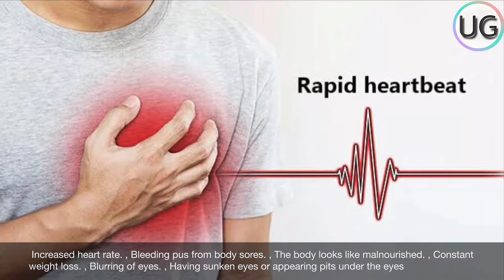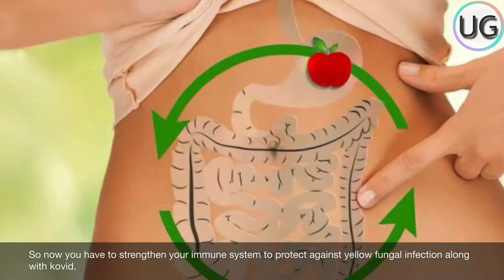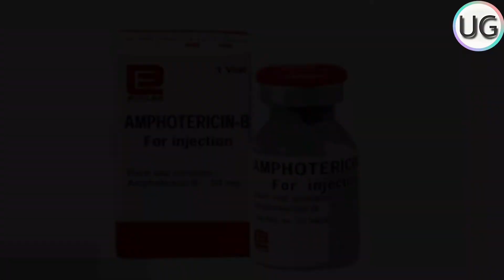Yellow fungus symptom || yellow fungus cases in india | yellow fungus disease reptiles | information